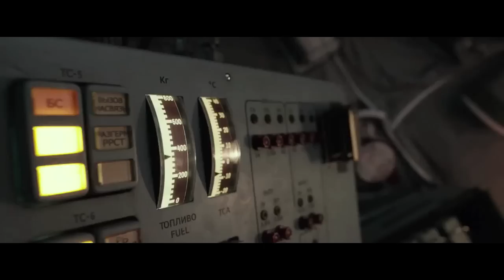Highlights Videostore - Febbraio 2014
Film, Serie TV, cartoni animati su Cubovision per il mese di febbraio 2014.